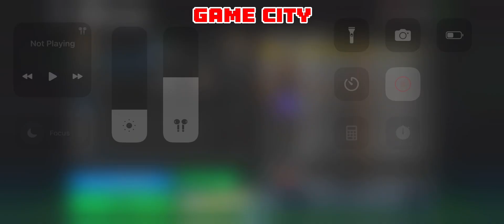✅ FIFA INTERNATIONAL CHAMPIONSHIPS